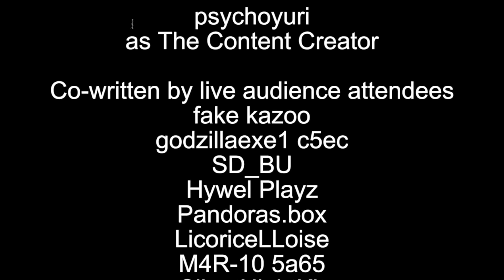The Overly Rich Content Creator Ep 01 - Skit 135 - MFMC Vr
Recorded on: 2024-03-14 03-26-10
Game: VrChat
World: Audience Anarchy
Group: Multi Fandom Madness Community
VrChat Group ID: MDC.3613

AkemllllQueen
darklord54
FlintEXP
godzillaexe1
Hi_ImAsh
LicoriceLLoise
Midnight-V
Pandoras.box
Powermetalsquid
psychoyuri
Random-14
sandydoodler
SD_BU
Shazarrr
Sky55
SPARTANPRIME29
The Pevil
Xxl_oseraX
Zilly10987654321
Frank.2008
SilentNightKit
EzraXero
fake kazoo
Kywel Playz
M4R-10